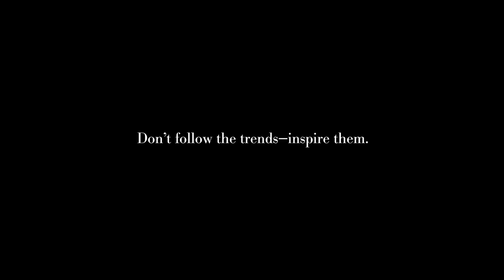Billabong Womens - Fall 15 - From our Designer's Closet to yours